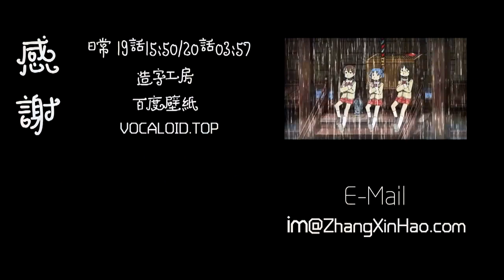【王胖子】幹物女(GanWuNiang)-這歌好聽到就算不適合也唱了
請支持原作~/Please support the original~

►《干物女》
词曲/编曲：Z新豪
感谢辛苦的后期：小相公
感谢辛苦的压制：小灰~

► 歌詞：
模糊的城市壹座模糊的夜景
模糊的雨點 落在不知名街亭
讀著手機 最後壹條妳的回信
有點麻痹 告訴自己都會過去

遠處的燈塔上面
遊客們歡聲笑語
這裏都能聽見
誰動了惻隱之念
還是打給了妳卻沒接

就這樣餵餵
雨點聽著 餵餵聲
它們滴答滴答化在 餵餵裏
是我餵餵 地被困在 餵餵中
想說的太多都變成了 餵餵餵

記起壹段妳總哼的調調
那年這大街上陽光普照
我想打了這通
這是最後壹通
結果根本停不下來

陌生的街邊掛著陌生的風鈴
陌生的側臉勾勒出壹種熟悉
壹樣的夜壹樣的人追風捕影
歷經什麽才不會渴望燈紅酒綠

曾經的燈塔上面
他為她放的煙火 倒映在江面
風吹散過往雲煙
現實的我打著把小傘

就這樣餵餵
雨點聽著 餵餵聲

記起壹段妳總哼的調調阿姨呀
那年這大街上陽光普照阿姨呀
我想打了這通
這是最後壹通

這條路，清晰地
痛清晰地自己走
（我）哭著哭著就變成笑著
這也罷 任花自飄零水自流
日日年年 我竟生不起
壹絲想要戀愛的念頭

就這樣餵餵
雨點聽著 餵餵聲

我想打了這通
這是最後壹通

就這樣餵餵
雨點聽著 餵餵聲

我想打了這通
這是最後壹通
就這樣 嘟嘟嘟……